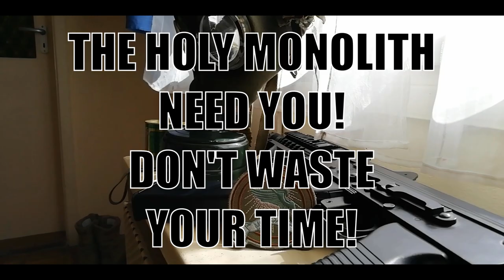MONOLITH GUY REACTS TO IHOP GIRL | (HE ALMOST DIED!!) [NOT A CLICKBAIT I PROMISE]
The music is Silver lights from Coconuts, and i dont own the Pripyat footage.
Long live the Monolith!